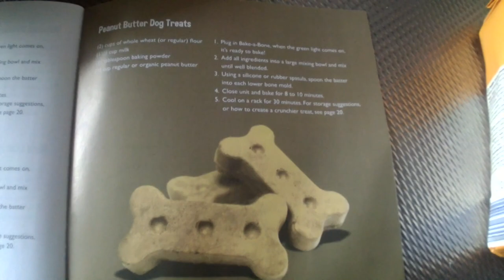Bake a Bone - 2e Kerstdag # My Buddy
Gelijk het kerst kado uittesten. Eigen honden koekjes bakken met de Bake a Bone. Recept Pindakaaskoekjes.
Ze vielen erg in de smaak. !